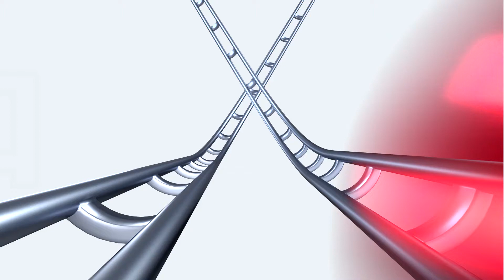GraviTrax Kugelbahn Erweiterung: Unboxing zum Action- Stein Vulkan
Alles parat?

In diesem Unboxing Video zeigen wir dir alles was du bekommst, wenn du deine GraviTrax Kugelbahn mit einem Vulkan erweitern willst.

Lasse deiner Kreativität freien Lauf und mache deine Kugelbahn zu etwas ganz besonderem.

Endlose Möglichkeiten und spielerisches Lernen mit den GraviTrax Erweiterungen und Starter Sets.

Du möchtest direkt loslegen? Dann klick dich jetzt durch unsere GraviTrax Videos!